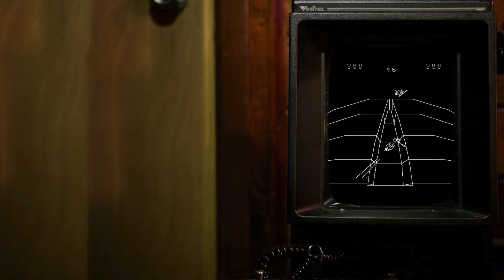The Top 10 Upcoming Beat 'Em Ups (2022 and Beyond)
We all love beat ‘em ups. It’s been one of my favorite genres since childhood, and has always been a reliable place for co-op gaming. Luckily for me and other belt scroller buffs, we’ve seen a resurgence of beat em ups in recent years, that just hasn’t existed since the early 90’s. Some of the greatest brawlers of all time have come out in the last ten years! Streets of rage 4, River city ransom underground, mother Russia bleeds… And of course, Breakneck city. And it looks like there’s gonna be a lot more to get excited about in the near future.

00:00 - Intro
00:59 - 10
01:57 - 9
02:50 - 8
03:51 - 7
04:47 - 6
05:56 - 5
06:57 - 4
07:36 - 3
08:32 - 2
09:17 - 1